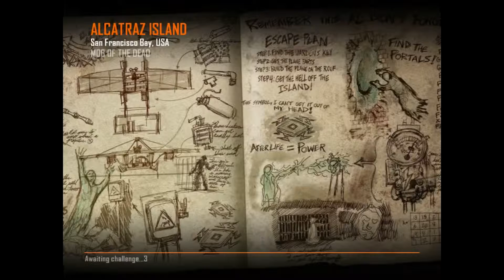Teen Kills and rapes Mother For Taking away COD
I Love This World Lol Heres A Video Of A Kid That Rapes His Own Mom For Takeing Away A Game.